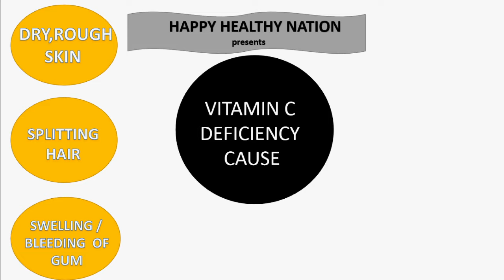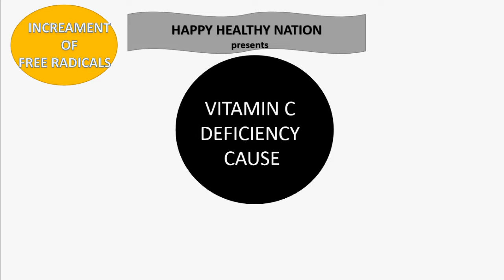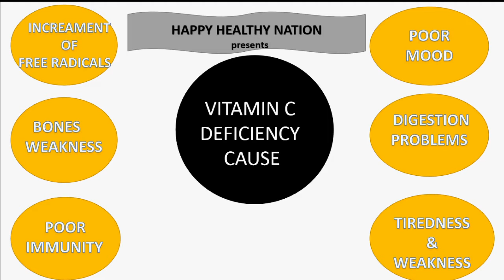Forever C Plus health benefits in hindi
This video is all about benefits of benefits of vitamin-C.

Vitamin C fights free radicals and benefits the skin and connective tissues.    This new formulation contains also Amala fruit and hesperidin.

 Amala fruit is one the best sources of natural Vitamin C and is absorbed easily and faster by the body.

    Hesperidin is a bioflavonoid found primarily in unripe citrus fruits like Oranges, grapefruit, lemon, and tangerines thought to have beneficial effects on blood vessels. It helps build the immune system and fight allergies.

want to reduce some weight watch this video --

HairFall related problems --